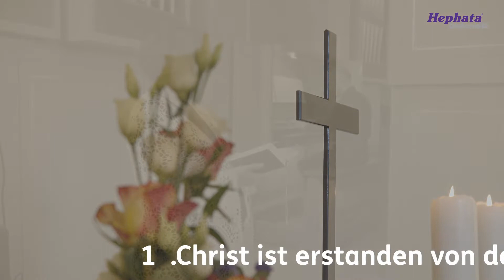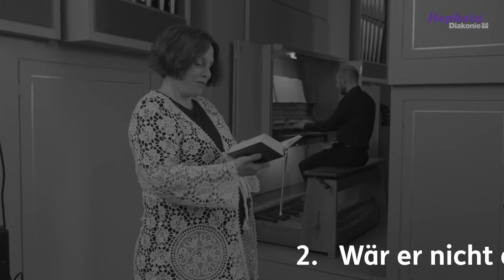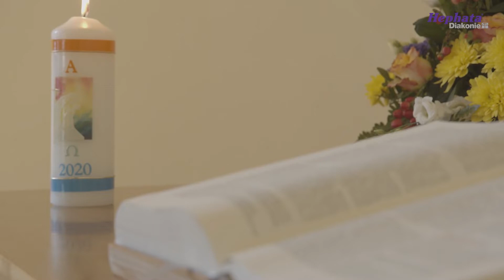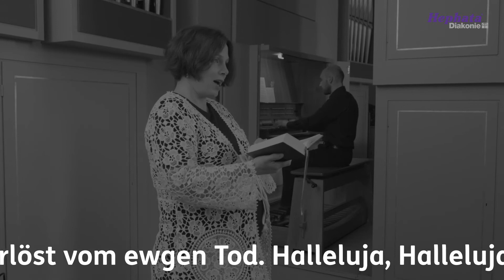Video-Andacht zum Ostersonntag 2020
Zum Osterfest auf den Gottesdienst zu verzichten, fällt vielen Christen schwer. Mit einer Video-Andacht aus der Hephata-Kirche sorgen Hephata-Pfarrerin Annette Hestermann, Kantorin Dorothea Grebe und Organist Martin Kaiser digital für festliche Osterstimmung.